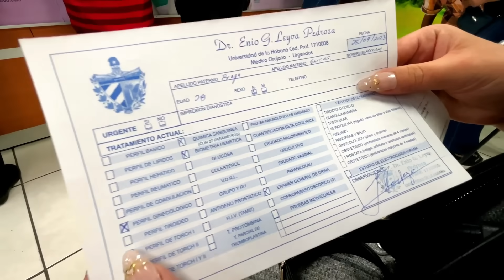🇲🇽 Así fue mi EXPERIENCIA en un CENTRO DE SALUD *SIENDO CUBANA* No sabía esto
¿Quieres saber como fue mi experiencia en un centro de salud de México? No te pierdas este video

¿Deseas apoyar la mis Aventuras por México Mágico? 🦋

"Quiero ser la razón por la que alguien vuelva a creer en la bondad."